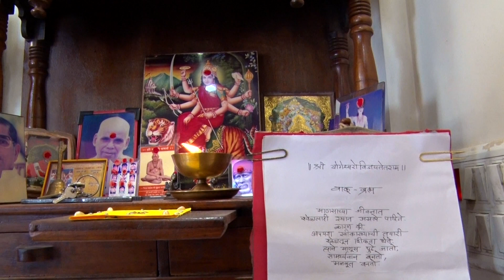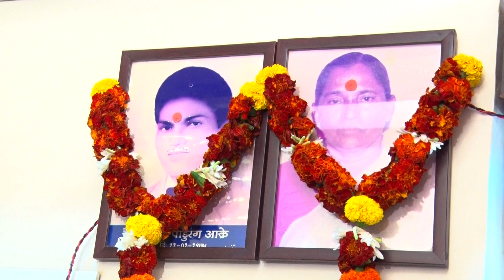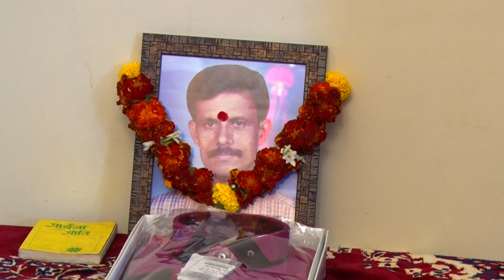Pranita Prasad Wedding 2